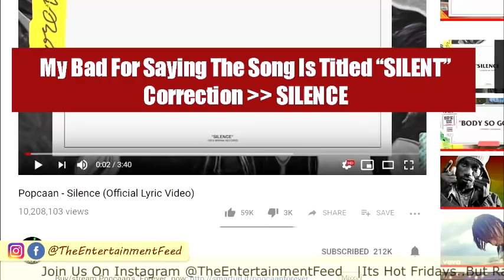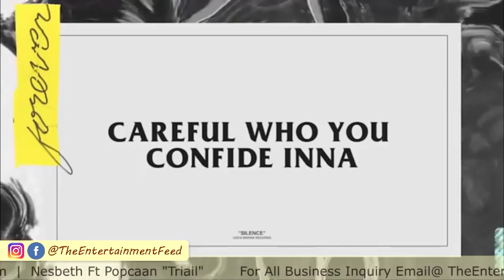Bob Marley Assassination Attempt Netflix Series | Popcaan HITS 10 Million | Shauna Chin HOT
Bob Marley Assassination Attempt Netflix Series | Popcaan HITS 10 Million | Shauna Chin HOT New Music Video "Money Team"
Sadiki Controversial Post